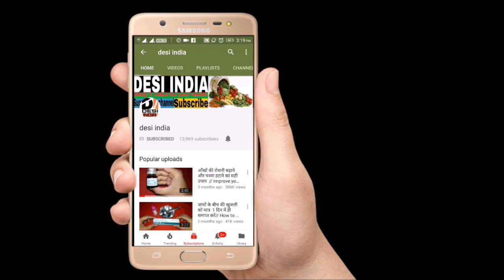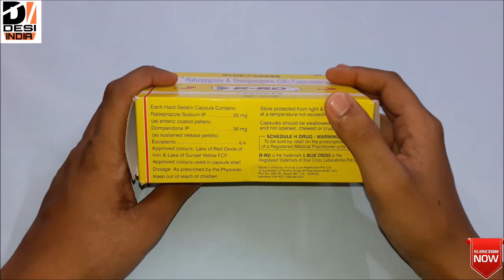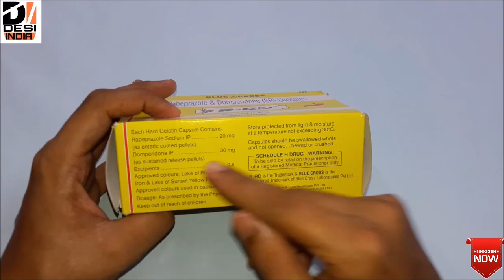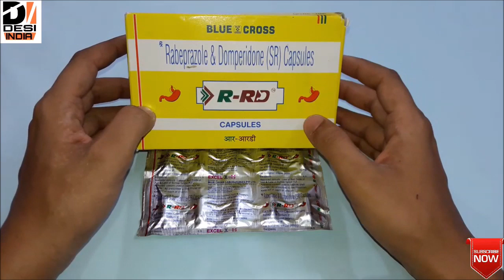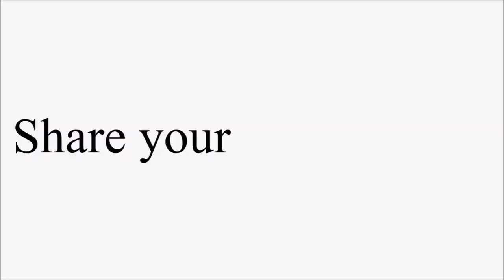मात्र 4 रुपय मैं || गैस के लिए | जलन के लिए | पेट के लिए | रोज 1 कैप्सूल खाली पेट || DESI INDIA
R-RD Capsule

Main aapke liye daily ek aisa video lekar aaunga jo aapke liye bahut jyada faaydemand hoga jisse aapka sareer accha rahega or aap humesha fit rahenge or aapke cehre se judi har samasya ka sudhhar kiya jaayega okkkk so please SUBSCRIBE my channel
only DESI INDIA aapke liye